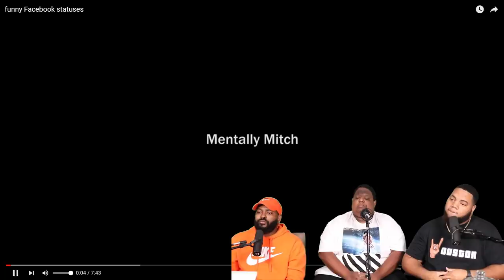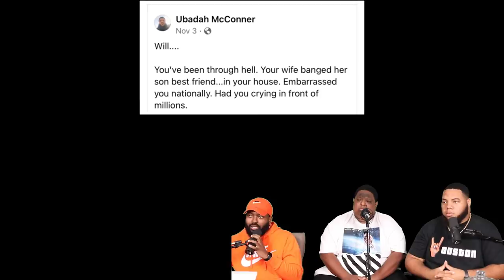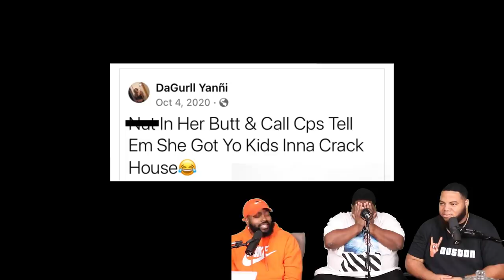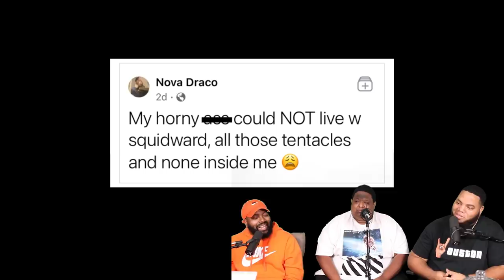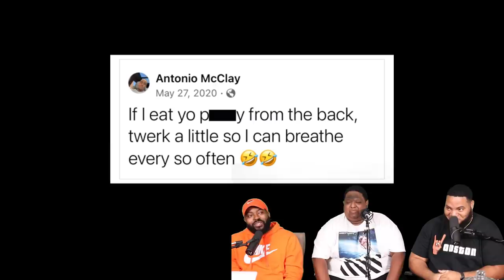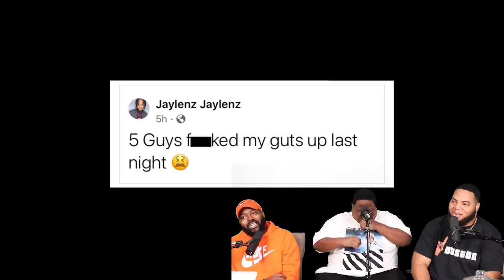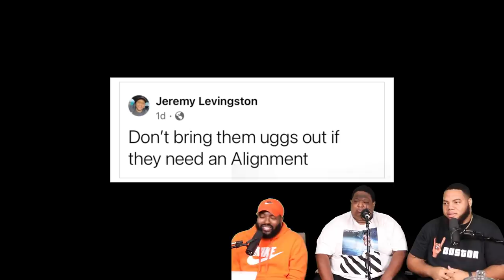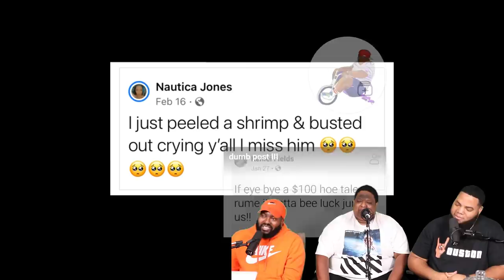Mentally Mitch - Funny Facebook Statuses (Try Not To Laugh)